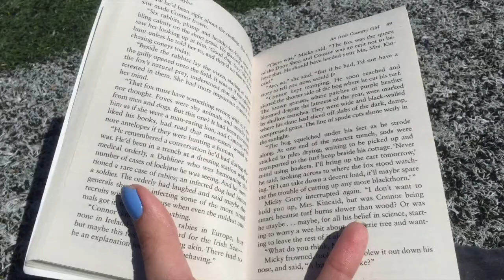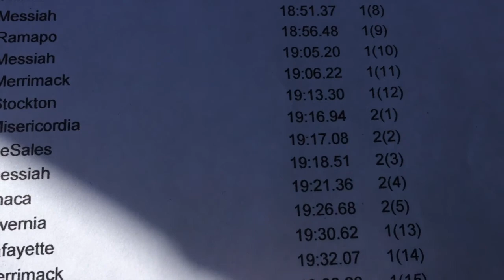Day in the Life: Track Edition & Vegan Donuts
Today I vlogged parts of my track meet and also went to a vegan bakery!